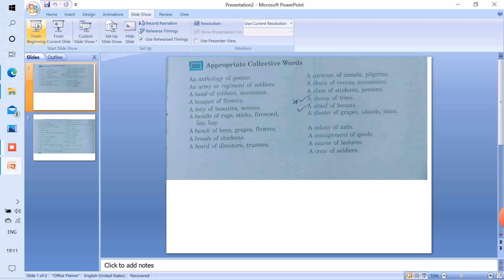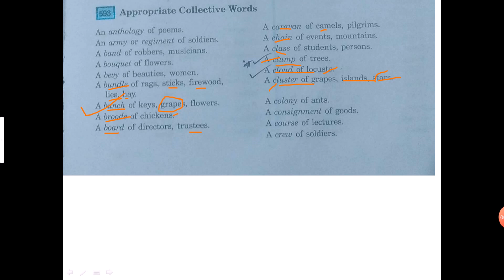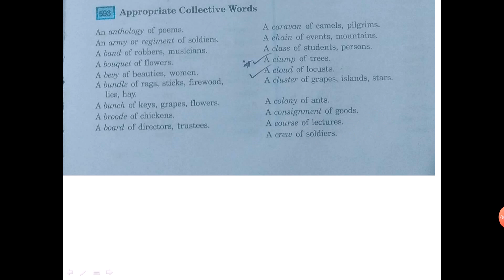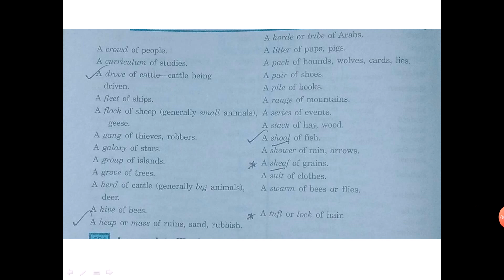General English for WBP Excise constable main/ WBP Constable English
This video class will be very helpful for any competitive exam,
# WBP constable main English/ general English for competitive exam